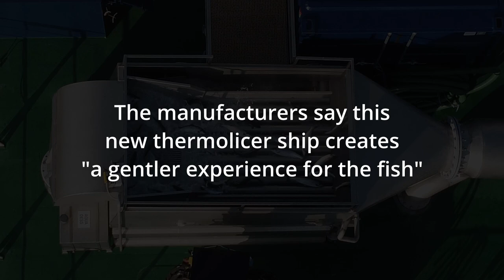Kallista Helen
Loch Creran salmon farm. Are they having a sea lice crisis? Kallista Helen, a new de-licing ship, has visited 4 times in 3 months and the fish have only been in the pens around six months.